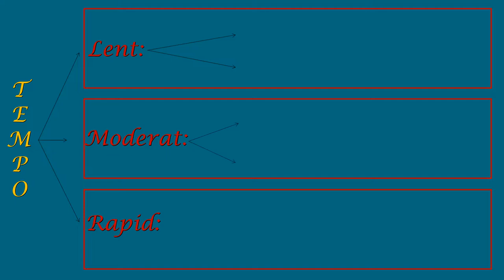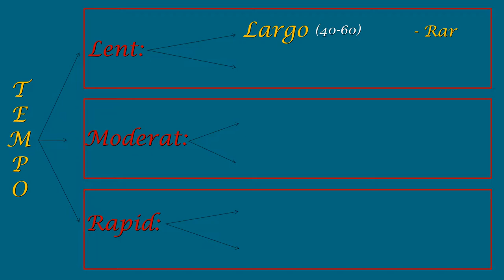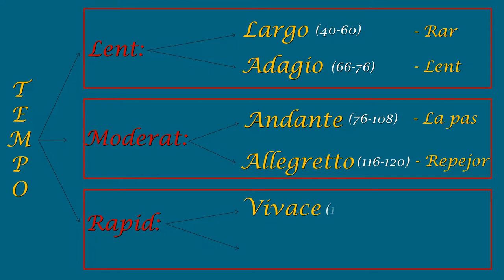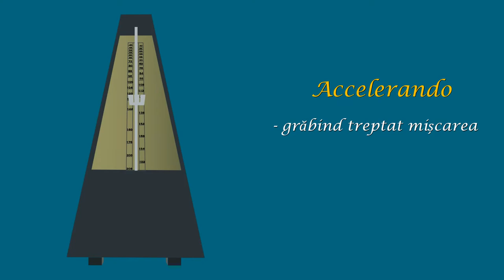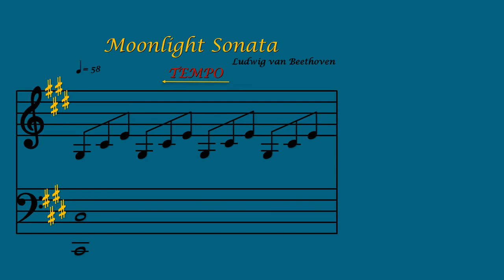Tempo-ul: Termenii de mișcare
Materialul:
- utilizează metronomul în exemplificarea tipurilor de mișcări diferite utilizate în lucrările muzicale.
- definește Tempo-ul ca fiind viteza de interpretare a unei lucrări muzicale și-l clasifică în funcție de mișcarea lentă, moderată sau rapidă.
- pentru fiecare categorie în parte, autorul prezintă câte 2 exemple de tempo-uri și le denumește atât în limba originală (italiană), cât și tradus în limba română.
- conceptul de bătaie pe minut (BPM) este explicat și exemplificat de către autor, atât vizual cât și auditive.
-prezintă și definește și tempo-urile progresive (accelerando si ritardando), exemplificând auditiv și vizual prin intermediul partiturii și a metronomului.
- descrie modul în care apare în partitură (la începutul lucrării muzicale) pentru a putea fi înțeles de la un prim contact al interpretului cu partitura.
Elevii realizează faptul că metronomul dictează viteza în care este realizată o anumită lucrare muzicală, și este ales de către compozitor / interpret pentru a exprima o anumită trăire.